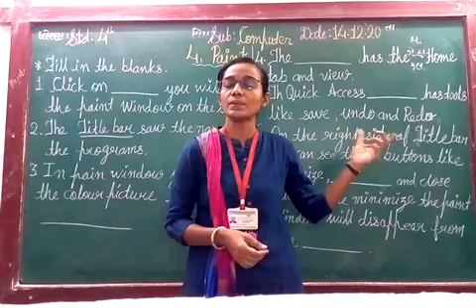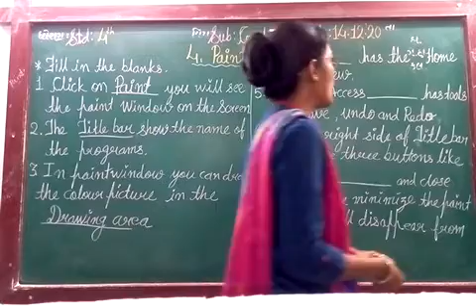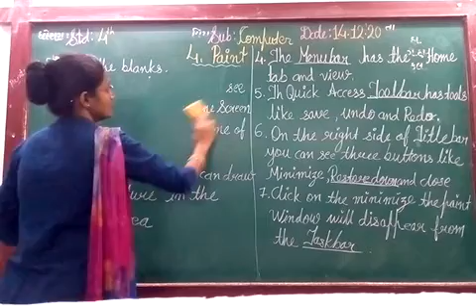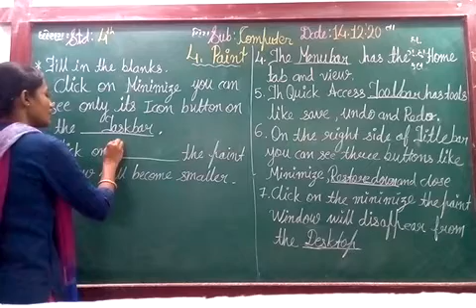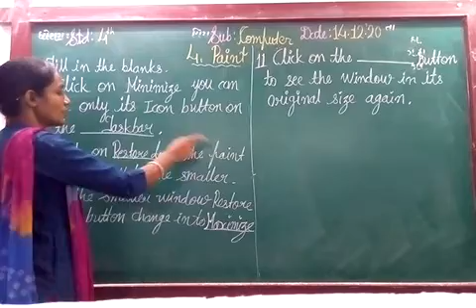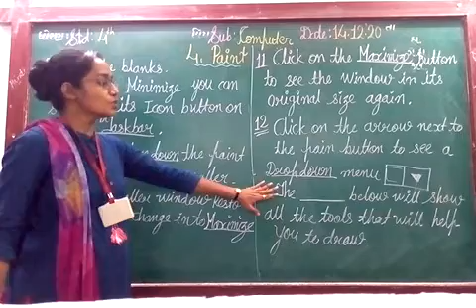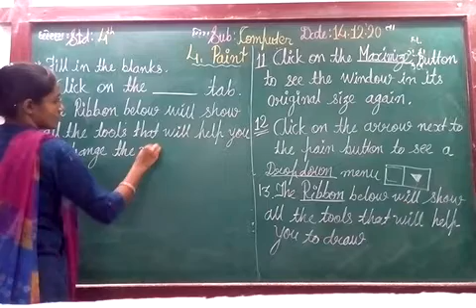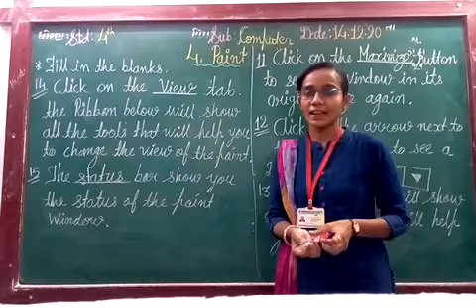ENG MED STD 4 SUB COMPU CH 4 P 3